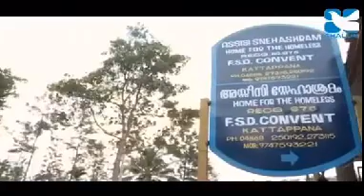Martha & Mary 3Sr Anetta 2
Shalom  Martha & Mary 3Sr Anetta 2